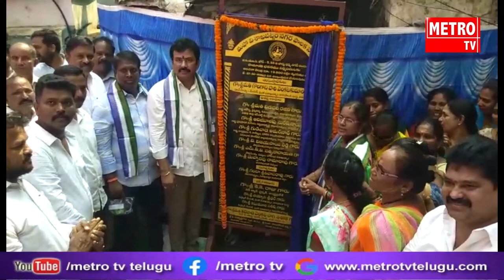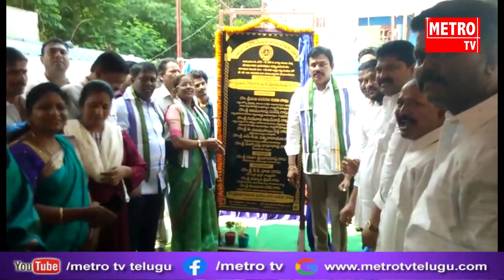విశాఖ ఉత్తర నియోజకవర్గం 55వార్డు లో పలు అభివృద్ధి పనులకు శంకుస్థాపన చేసిన కెకె .రాజు